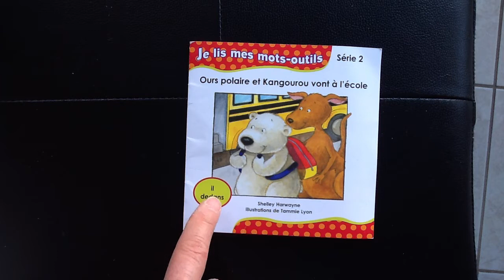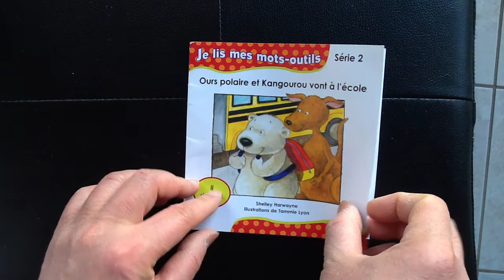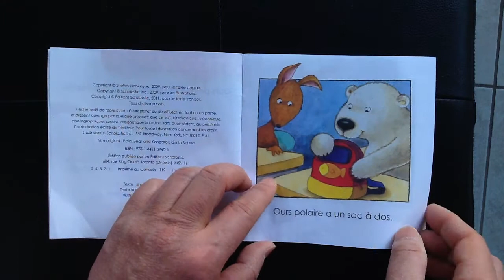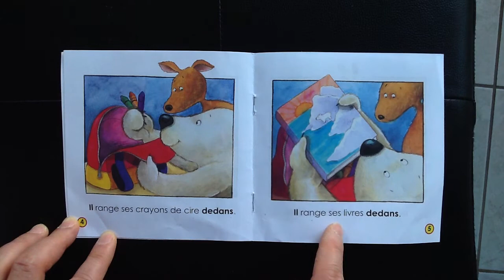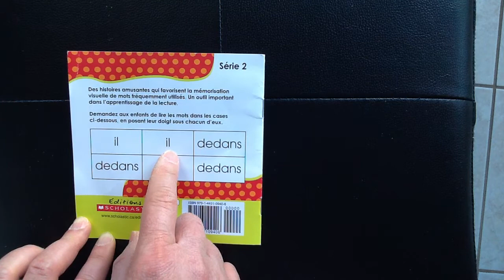Ours polaire et kangourou vont à l'école